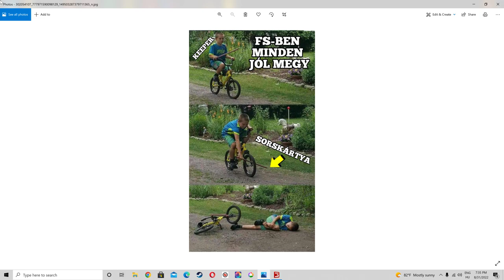💵🚜1 MILLIÁRD EURÓS KIHÍVÁS🚜💵 (31. Rész) (FS 19)